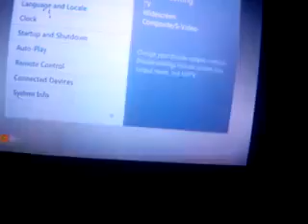How to fix tv to widescreen on minecraft